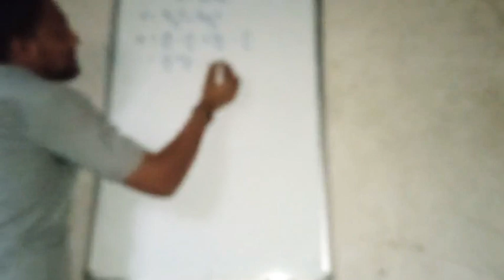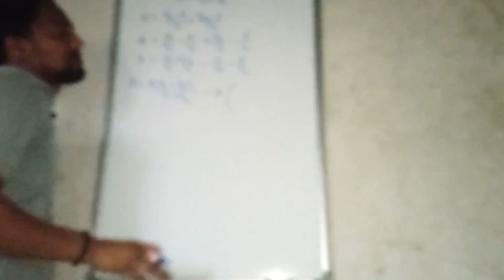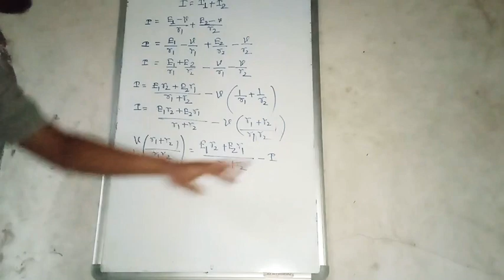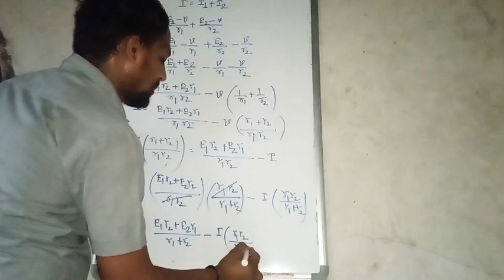Parallel combination of cells...part 2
Final euation for common potential and current in the circuit...